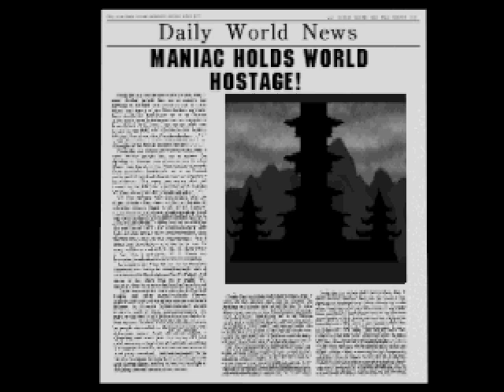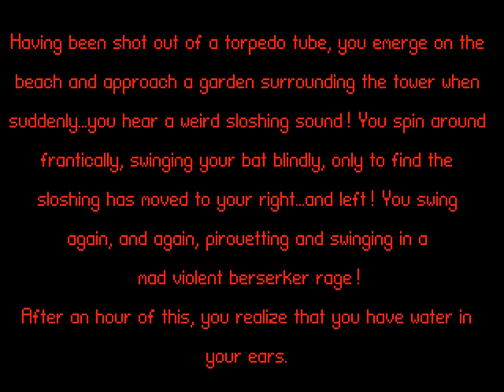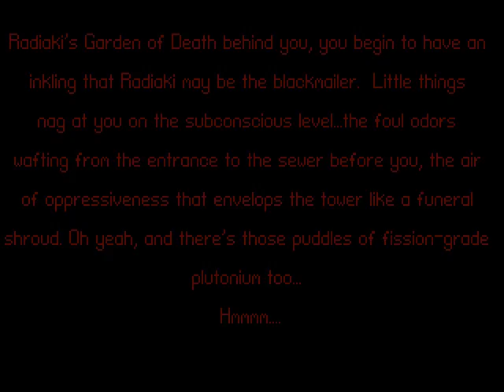Fortress of Dr. Radiaki - Gameplay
Gameplay footage from the beginning Garden and Sewer levels of Fortress of Dr. Radiaki. I loaded a save game because you don't want to see me wander around a maze for five minutes looking for a key. However, I made sure to include  an adequate amount of Castro clone and ninja killing before heading to the next map.